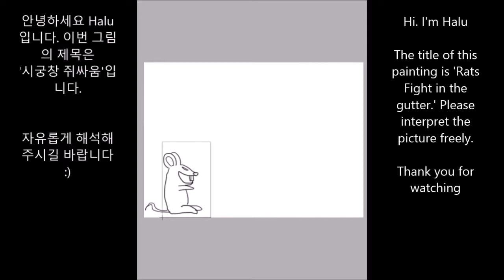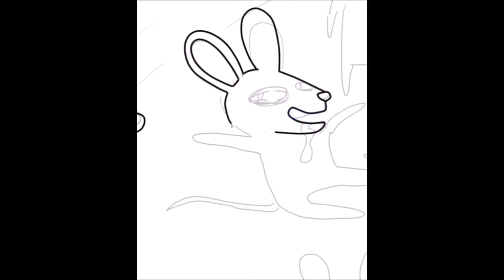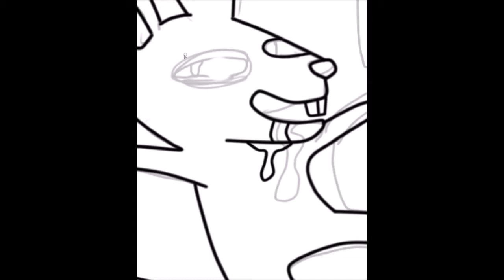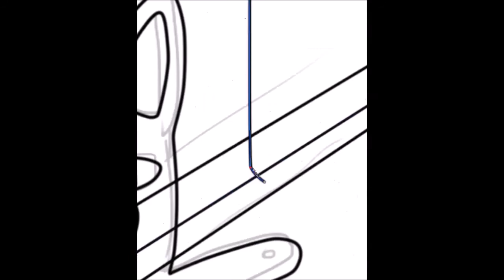시궁창 쥐싸움( 'Rats Fight in the gutter.')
The title of this painting is 'Rats Fight in the gutter.' Please interpret the picture freely.